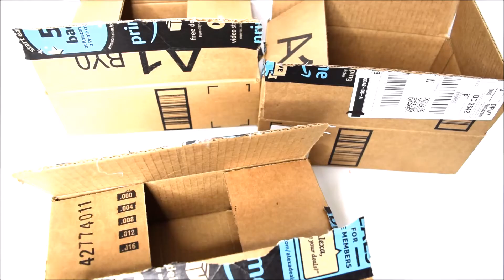{DIY} Cardboard Box Organizer ♻️ Recycle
Learn how to make a storage tower from old cardboard boxes